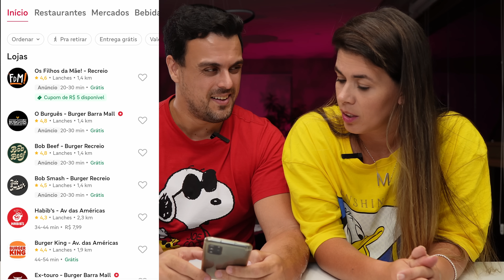PEDINDO COMIDA DE MADRUGADA NO APLICATIVO !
Será que tem muita opção? A entrega é tranquila?